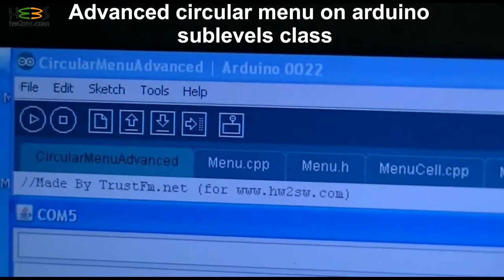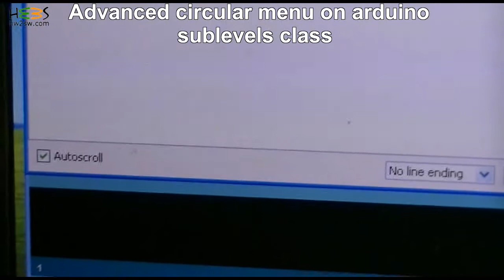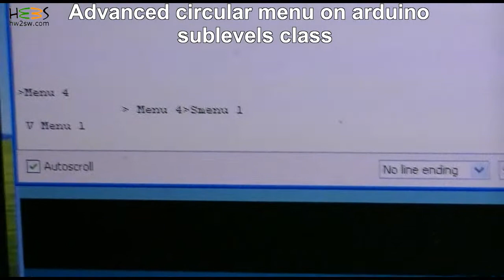Advanced Circular Menu On Arduino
this is a demo of a circular menu with sublevels in arduino.
Video made with foto2avi